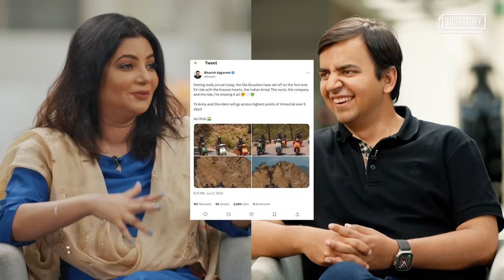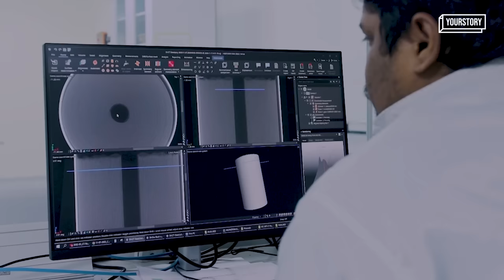[Exclusive] Ola Founder Bhavish Aggarwal Unfiltered | Shradha Sharma | The Electric Dream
This is Part 1 of a two-part conversation. Part 2 release will be announced soon!

Shradha Sharma writes -

The first time Bhavish Aggarwal walked into the YourStory office more than 12 years ago, he was still a budding entrepreneur, excited to demonstrate the Ola Cabs app on his phone for me and the team. Today, as he walks me around the Ola Electric campus in Krishnagiri, Hosur, a 500-acre state-of-the-art facility aptly named the ‘Future Factory’, he is every bit as eager and energetic as he was at 24.

Between then and now, the IITian-turned-entrepreneur’s business interests have expanded. From connecting passengers with cabs and offering fintech services, the 37-year-old has ventured into building electric vehicles, making cells, and setting up an AI company.

He expects to launch two IPOs next year.

Matrix Partners India’s Avnish Bajaj calls Bhavish a “digital industrialist”, and it is a fitting moniker.

0:00 Intro
0:50 Part 1 - Making a Difference
4:17 Ola Manufacturing Facility
5:42 Female Workforce
8:36 Expansion and Scalability
11:52 The Path Traveled
17:45 Relationship with Investors and toxic work culture
23:01 Achieving Remarkable Growth
25:48 Confronting Adversity
27:09 Establishing an In-House Cell Innovation Center

ABOUT SHRADHA SHARMA:

Shradha Sharma is the Founder & CEO of YourStory. She started YourStory in 2008 to tell stories of entrepreneurs - something that mainstream media was not ready to do in 2008. Since then, Shradha has scaled YourStory to become one of India’s leading digital media platforms covering every aspect of India’s new economy.

She was featured on Fortune’s list of the best 40 under 40 entrepreneurs in India for three years in a row. In 2018, she won the Forbes Power Trailblazers award and was twice featured on LinkedIn’s list of powerful influencers, along with Prime Minister Narendra Modi and actor Priyanka Chopra.